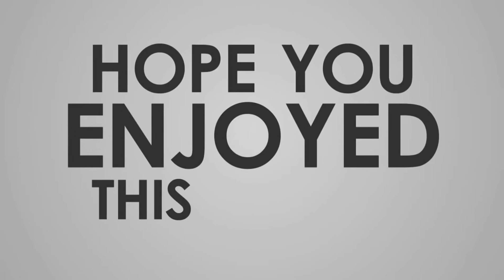Market जैसी चॉकलेट सॉस 5 मिनट में घर पर || New year Recipe ||Chef in Every Home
Market जैसा चॉकलेट सॉस घर पर 5 मिनट में
Homemade chocolate sauce in 5 minutes
This is delicious!

Hey This is Prachi
This channel is all about vegetarian recipes
Cook n learn simple recipes

Vanilla assence:-

cocoa powder:-

CHEF IN EVERY HOME